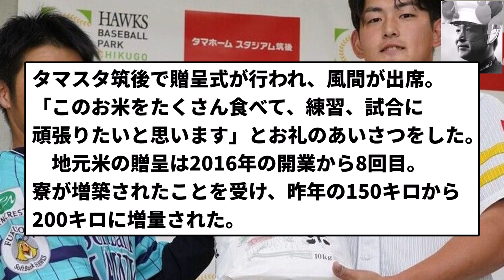【̚風間 不合格】ソフトバンク選手寮に200kgの米が贈呈される【反応集】【プロ野球反応集】【2chスレ】【5chスレ】